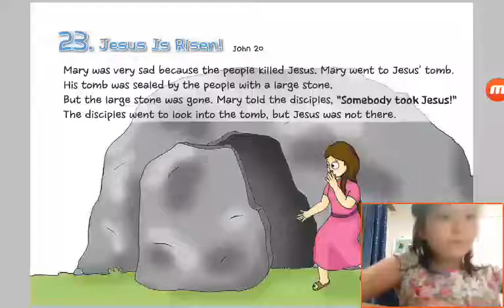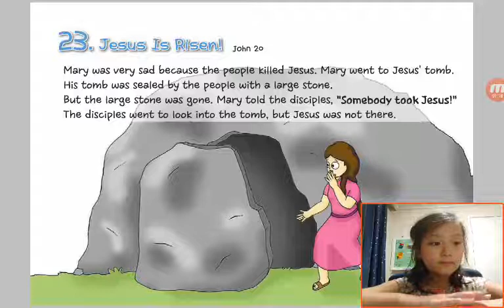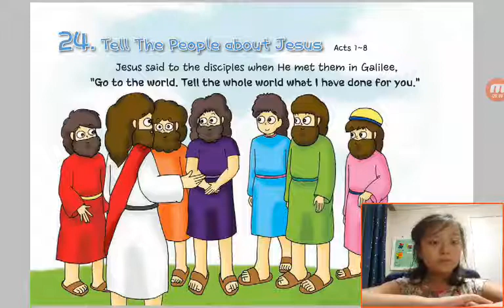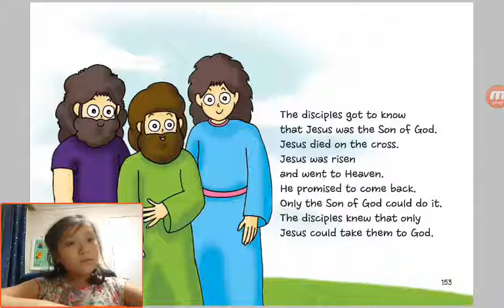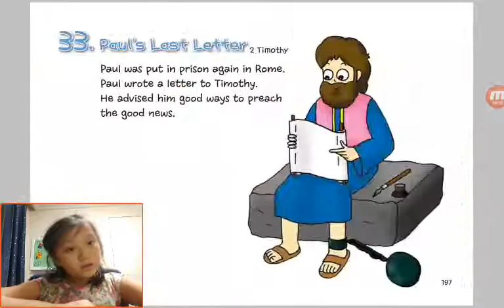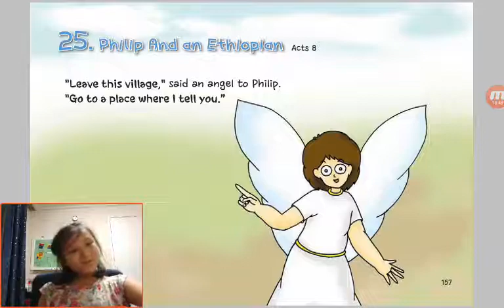‹Kids›Grace：Wonderful Bible Story‹원더풀스토리›– 20170607 212739